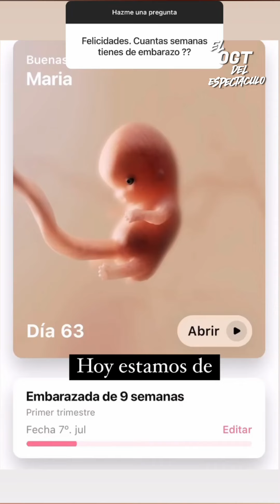CECY CUENTA COMO SE ENTERO DE SU EMBARAZO